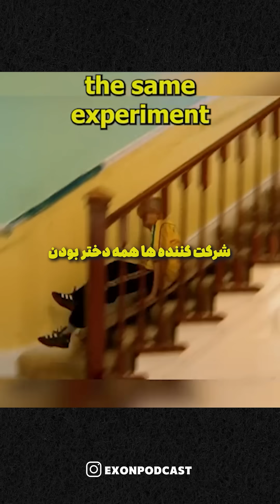آزمایشی که ما رو متوجه کلی تفاوت حتی تو‌دنیای پیچیده مدیریت جوامع و رفتار های عجیب ادما کرد.